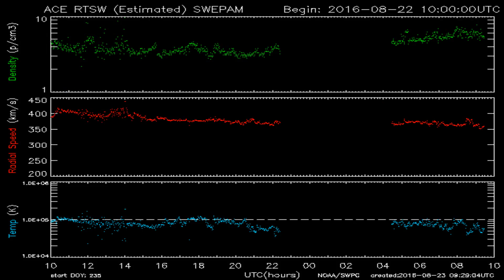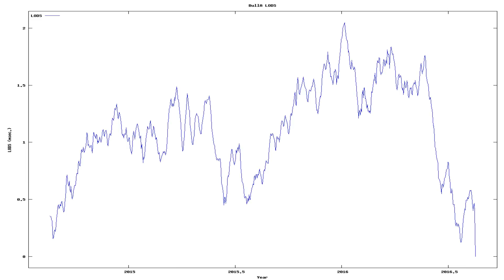Todays_Earthquake_characteristics_from_ElectricQuakes.org_08-23-16+05:30:01